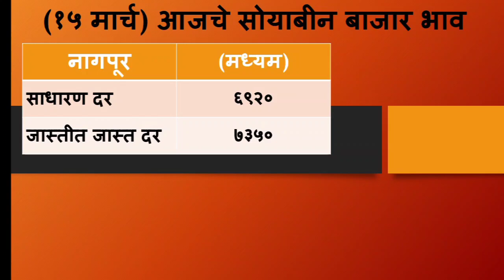१५ मार्च | soyabean bhav today | संपूर्ण महाराष्ट्रात आज सोयाबीन भावात पुन्हा वाढ बघा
१५ मार्च | soyabean bhav today | संपूर्ण महाराष्ट्रात आज सोयाबीन भावात पुन्हा वाढ बघा | soyabean bhav